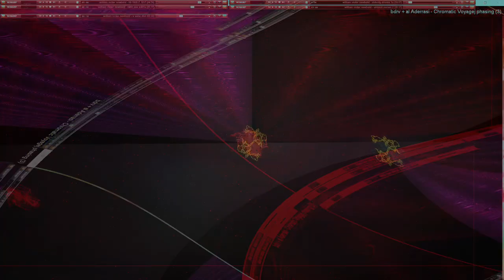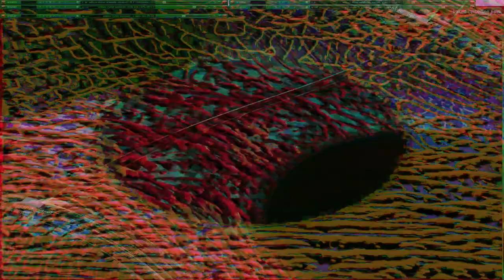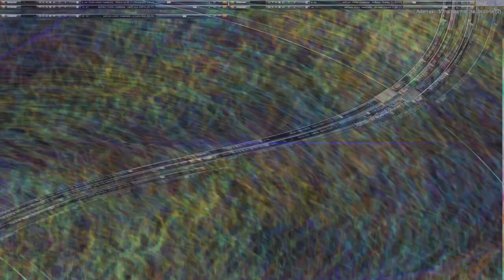Movie 24 10 27 03h00m18s series two